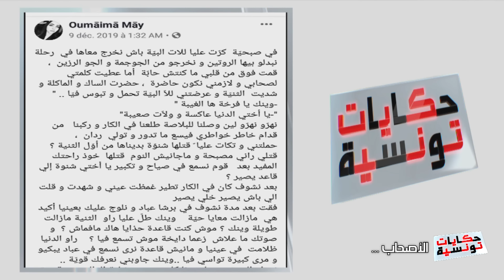Hkayet Tounsia S04 Episode 18 03-02-2020 Partie 01